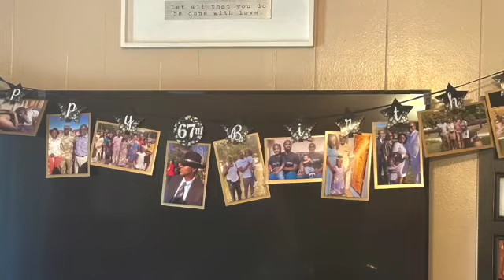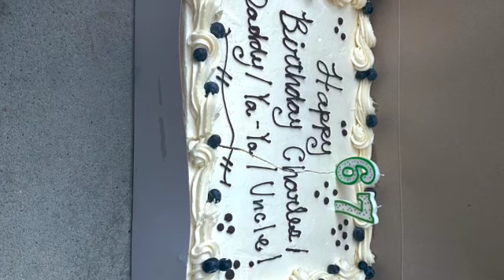Husband SurpriseBirthday -Thanksgiving Words of Encouragement 566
Watch the video to see birthday celebration for my husband and how the family surprised him. In addition please listen as I share some encouraging words for the holidays.

 I also have videos of how to style loose natural hair: braid outs, twist outs, updo, protective styling, etc.

I am excited. I am grateful. I could not do it without you. Let’s continue to walk this journey...

 I have had Sisterlocks for more than 33 months and I am still excited about it. The progress that I see in my hair is quite amazing. Please continue to follow this exciting “Sisterlock Journey”.

I completed a class to learn how to install microlocks and I learned so much more. Thank you to Tanesha Heyward of Embrace Your Beauty Salon for the opportunity and a great experience during the Microlocs Class.

 I appreciate, your response to my previous videos and I am so excited that on March 4, 20201 I celebrated two years of wearing Sisterlocks. I am looking forward to the 3rd anniversary of my sisterlocks.

I don’t know exactly how many Sisterlocks I really have. I have between told 413-417  Sisterlocks. 😂😂💯😂😂😂

I have been using Design Essentials Peppermint & Aloe Therapeutics Anti-Itch Shampoo

4th Retighten August 1
5th Retighten September 21
6th Retighten October 19
7th Retighten November 23, 2019
8th Retighten January 6, 2020
9th Retighten February 11, 2020
10th Retighten March, 24,2020
11th Retightening May, 2020-Cancelled
11th Retightening May-DIY
12th Retightening June 16, 2020

sisterlock sisterlockjourney sisterloc sisterloc #,sisterlocupdate sisterlockupdate locjourney lock journey retightening graysisterlocks graysisterloc TamariaLakaye sisterlocks sevenmonth sisterloc sylviag59 jeang59 beenaturalloc sisterlocstyle sisterlock style sisterlockstylingtutorial sisterlocstylingtutorial sisterlockbraidout sisterlocbraidout spongerollerset RoyalGoodwins TheRoyalGoodwins cabi thrifting designessentialsshampoo Sisterlockupdate retighteninging DesignEssentials AloeandPeppermintShampoo mechlovin sisterlocks hairstyles,sisterlocks hairstyles for medium hair,sisterlocks hairstyles for long hair,quick sisterlocks hairstyles,sisterlocks journey 2 years,bantu knots,bantu knots on locs,bantu knot out,loc journey,my sisterlock journey,bantu knots on long locs,sisterlocks hairstyles 2020,quick sisterlocks style,Sisterlocks styles,sisterlocks hairstyle tutorial,long sisterlocks hairstyles,frizzy hair,frizzy hair to smooth hair,frizzy locs,frizzy hair hacks.This channel will be used to uplift and encourage "NATURALS" on their journey to successful hairstyling, increased self-esteem, and amplification of their daily life.